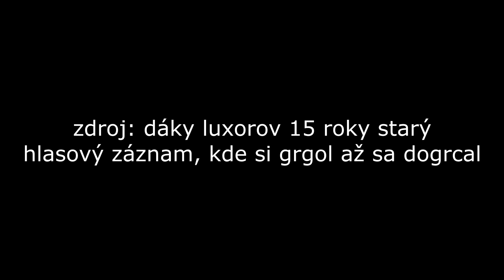2 LITRE KOLY bez grgania! (challenge) | 2024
NAZDRAVIČKO!